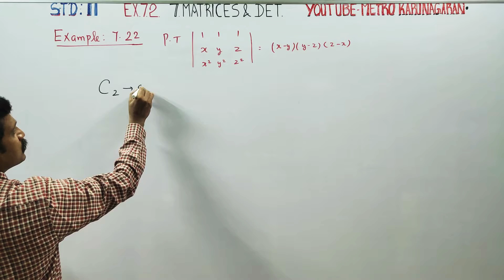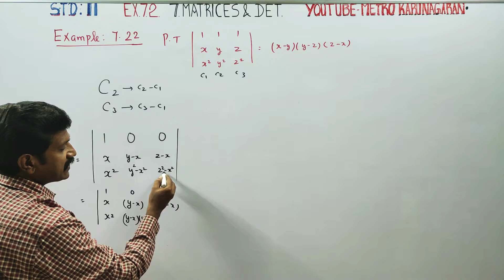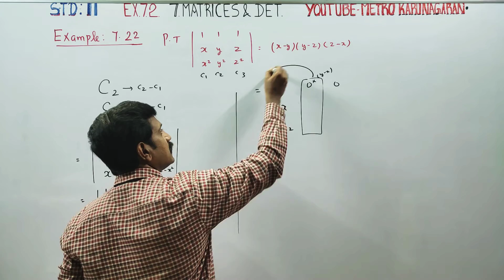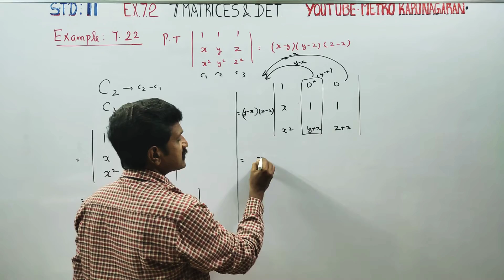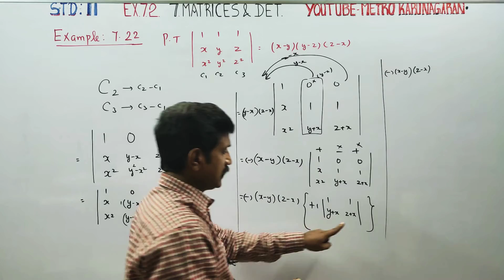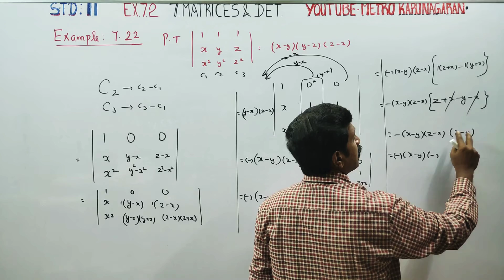11th Std Maths Example 7.22 Prove that | 1 1 1 x y z x² y² z²